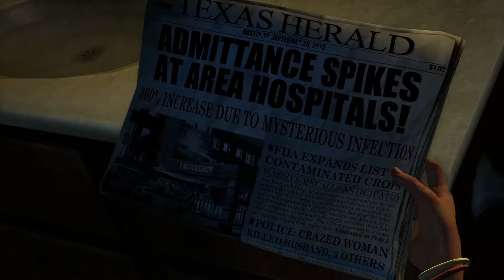THE LAST OF US Remastered - Let's Play - It Begins! - Part 1 - Gameplay Walkthrough HD (Full Game)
I play lots of games on my PS5 and PS4 pro and I'll be uploading them daily here.
All daily videos are uploaded at 4pm GMT.
Any suggestions for future games for me to play or ways for me to improve would be highly appreciated. Enjoy the videos!

THE LAST OF US Remastered - It Begins! - Part 1 - Gameplay Walkthrough Campaign HD 1080P 60FPS (Full Game)
Let's Play